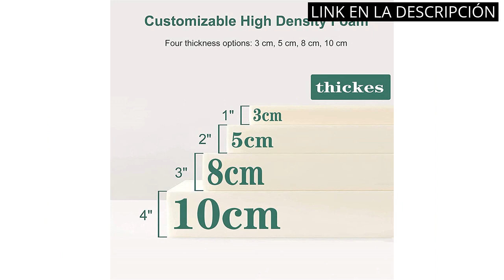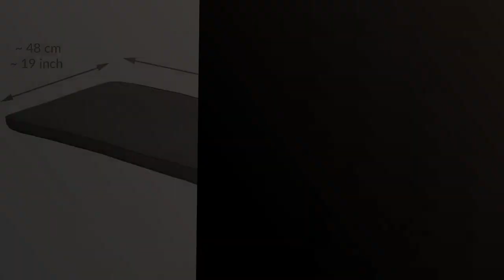【COJÍN PARA BANCO EXTERIOR】Los 6 mejores cojines para banco exterior: ¡Aprovecha el verano! 🙂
🙂 Más información

✋  Aquí están los 6 mejores cojines para banco exterior: ¡aprovecha el verano! disponibles en el mercado.

🔽🔽🔽 ENLACES DE COMPRA COJÍN PARA BANCO EXTERIOR 🔽🔽🔽

1) TIENDAEURASIA® Cojines de Suelo - 100% Algodón Lisa - Ideal para Sillas, Bancos, Palets, Suelos - Uso Interior y Exterior (Azul Marino, 60)

2) SXROMDA Cojín De Banco Tamaño Personalizado, Cojín De Silla Interior/Exterior Personalizado, Cojín Sofá De Espuma 40D, Cojín De Asiento De Muebles, Parte Inferior Antideslizante, Cómodo Y Ergonó

3) Brandsseller Cojín para banco, para interior y exterior, 27 puntadas, aprox. 120 x 40 x 4 cm

4) vidaXL Cojín para Banco de Jardín Asiento Silla Muebles Patio Balcón Terraza Exterior Suave Cómodo Decoración Tela Azul 100x50x7 cm

5) SuperKissen24. Cojín para Banco Exterior 120x50 cm y Respaldo 120x60 cm Asiento Cómodo e Impermeable para Bancos y Columpios de Jardín, Terraza - Gris

6) Beautissu Cojines para Bancos de jardín Loft BK colchoneta Asiento Bancos - Gris Grafito - 150x48x5cm - Acolchados Elegantes

00:00 - Intro
00:06 - 1) TIENDAEURASIA® Cojines de Suelo - 100% Algodón Lisa...
00:33 - 2) SXROMDA Cojín De Banco Tamaño Personalizado, Cojín De...
01:02 - 3) Brandsseller Cojín para banco, para interior y exterior,...
01:36 - 4) vidaXL Cojín para Banco de Jardín Asiento Silla...
02:00 - 5) SuperKissen24. Cojín para Banco Exterior 120x50 cm y...
02:25 - 6) Beautissu Cojines para Bancos de jardín Loft BK...
02:55 - Outro